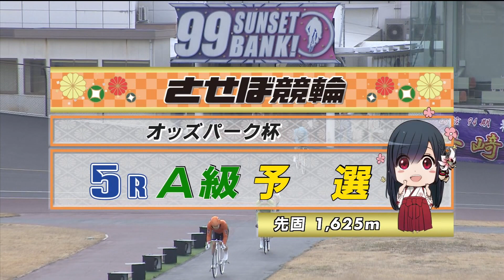2023年2月2日 佐世保競輪FⅡ 5R VTR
2023年2月2日 佐世保競輪　FⅡモーニング7　オッズパーク杯
5Rのダイジェスト